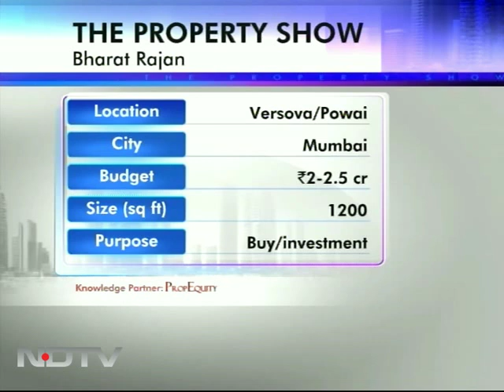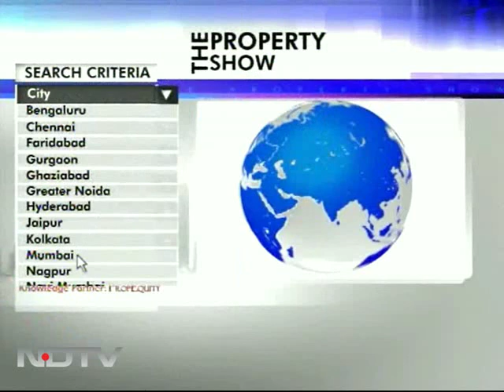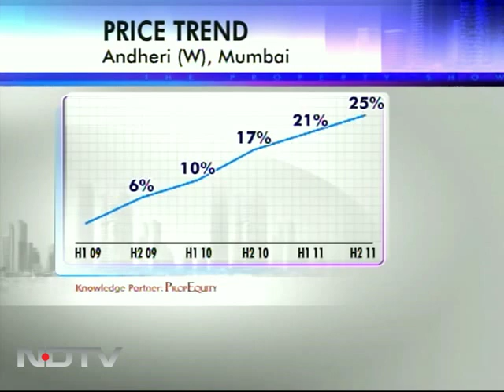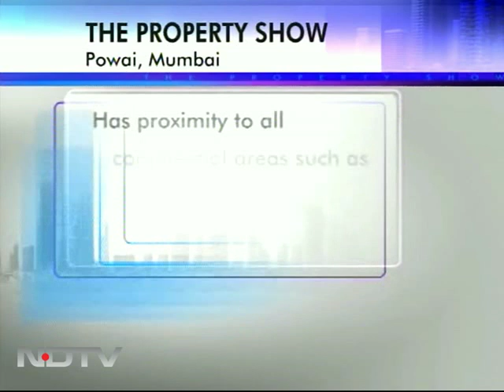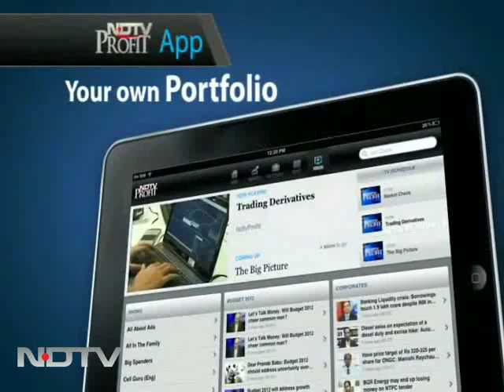The Property Show: Ready-to-move-in home options in Mumbai for Rs 2 cr plus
The Property Show: On the Property Show, experts review ready-to-move-in home options in Mumbai for Rs 2 crore plus and smart home options in Noida, NCR and Hyderabad in a price range of Rs 60 lakh- Rs 1 crore. Also know why are international private equity funds eyeing the pre-leased commercial space. The expert section tells you how important is it to make your home Vaastu compliant.